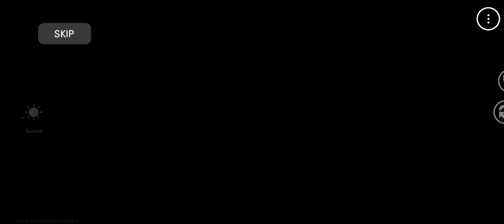How to get Seolhwa in story mode the spike volleyball mobile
How to get Seolhwa in story mode the spike volleyball mobile Stage 14